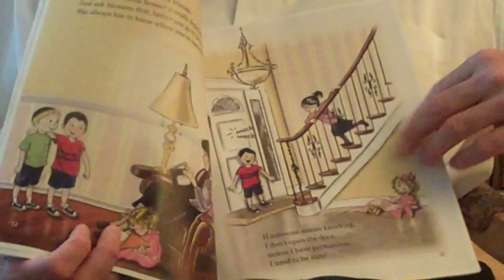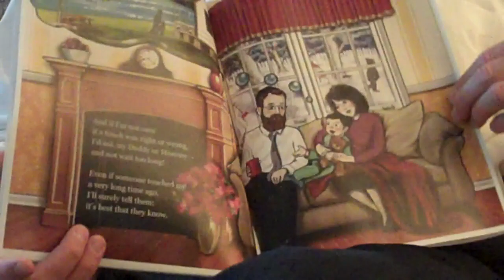Artscroll Childrens Safety Book Geared For Orthodox Jews (project yes)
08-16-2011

New York - As parents struggle to find effective and appropriate ways to teach their children about safety, a newly released picture book educates youngsters ages three and up on numerous important safety issues.

Just released by Artscroll, Let's Stay Safe, features thirty two pages of full color illustrations and was developed by Project Y.E.S. as part of its Karasick Child Safety Initiative.  Designed to help parents impart vital safety messages to their children, it addresses crucial issues such as safety in the home, bicycle safety, fire safety, dealing with strangers and personal safety.

"This unique book was published after nearly two years of careful, sensitive preparation," said Gavriel Sanders, Public Relations Consultant for Artscroll in an exclusive interview with VIN News.  "None of us could have anticipated the recent events which compel us to train our children well in essential safety skills both on and off the streets."

Advertisement:

As the founder and Director of Project Y.E.S. for the past fourteen years, Rabbi Yakov Horowitz, has been, for many years, outspoken in his belief that molestation is the single biggest factor in creating an at risk teen, with the predator in most cases, being someone the child knows.

Deciding to tackle the problem head on by empowering small children to understand that they have rights and teaching them to recognize danger signs when someone, even a person they know who looks to be trustworthy, acts inappropriately and attempts to betray their trust.

This revolutionary book not only teaches children about common safety issues at home, but also discusses personal safety in an open, honest and non-threatening manner.

In an exclusive interview with VIN News, Rabbi Horowitz explains the evolution of this book and how it can best be used by parents to produce confident, self-aware children who are capable of dealing with any safety threats that they may encounter.

With carefully nuanced text masterfully written by Bracha Goetz, and beautiful illustrations by Tova Leff, this revolutionary book not only teaches children about common safety issues at home, but also discusses personal safety in an open, honest and non-threatening manner.

The book can be ordered at Artscroll